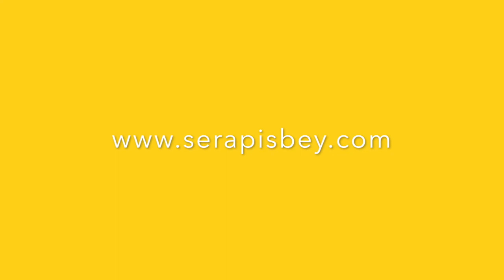Alcance del decreto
Amantes de la Enseñanza
"Alcance del decreto" por el Amado Maestro Ascendido Lanto tomado del libro "Luz de los Maestros Ascendidos" publicado por Serapis Bey Editores.

Créditos musicales: Lotus (librería musical de iMovie)